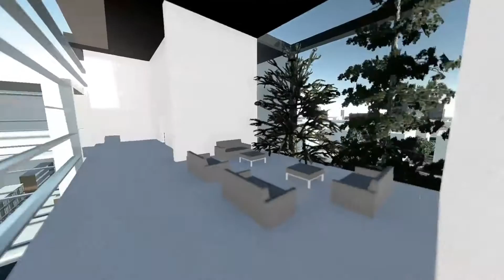Comprehensive School Project - Rami Shatat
This is an architect design project for third year student in Philadelphia University - Jordan
Program : Comprehensive School for 625 students
Total Area : 4500 sqm
Location : Jordan - Amman - Umm Othayna
Designed By : Rami Shatat